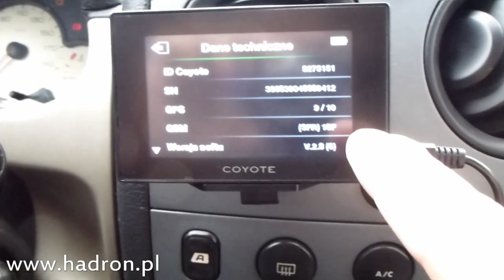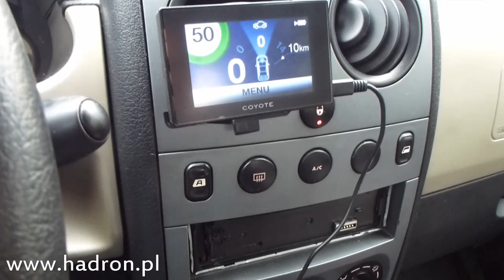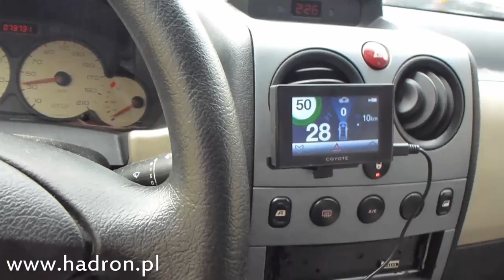Test Coyote i działanie odbiornika GPS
Sprostowanie do porównania Coyote i Yanosika. Tym razem odbiornik GPS w Coyote spisał się na medal. Działanie urządzenia jest pewne i stabilne